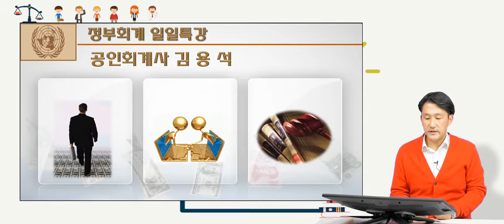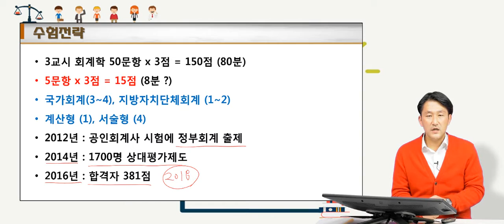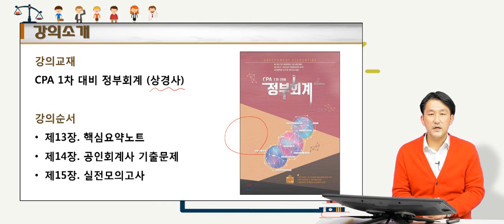[공인회계사(CPA)] 공인회계사 1차 시험대비 정부회계 일일특강 (김용석)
동영상이 도움이 되었다면 '좋아요'를 눌러 주세요^^ + 댓글도 남겨주세요^^

강사 : 김용석 (한국 및 미국 공인회계사, CFA)